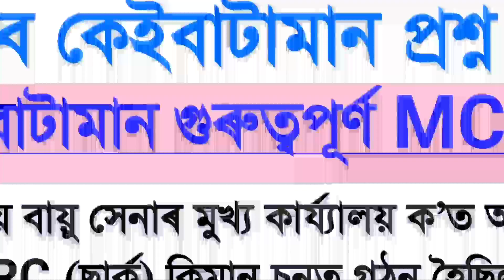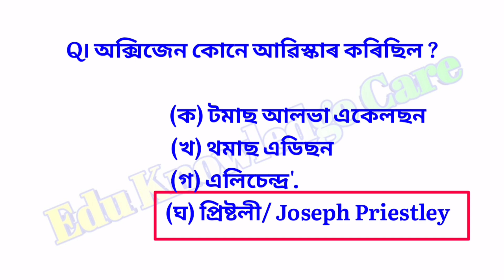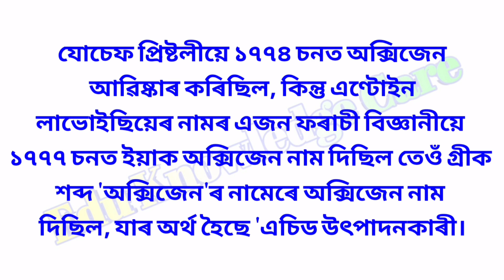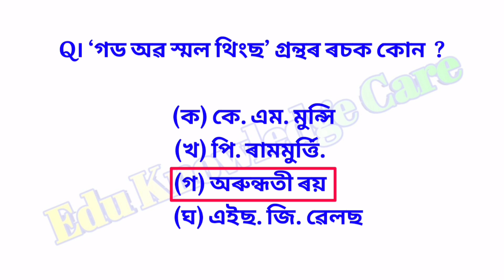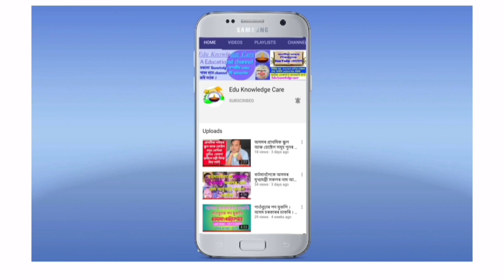Gk For Assam Forest Job | Gk For Assam Forest Recruitment | Important GK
নমস্কাৰ বন্ধুসকল 🙏🏻

 সকলো ধৰণৰ Competitive exam ৰ বাবে সহায় হোৱাকৈ আমি আপোনালোকৰ বাবে তলৰ কিতাপ সমূহ বাচনি কৰিছোঁ । আপোনালোকে link বোৰত  click কৰি কিতাপ সমূহ কিনিব পাৰে-

📚Assam GK book for competitive exams
📚Assam GK book for APSC & other state level exams
📚Assam Police Constable Exam book 2021-22(Assamese medium)
📚Assam Police Sub-Inspector Guide book
📚Assam Police Constable AB, UB Exam book
📚Assam Agriculture exam book
📚Agricuture competitive exam book for UPSC..
📚 Assam Forest exam guide book
📚 Assam PNRD exam guide book
📚 Assam Year book (Assamese)
📚 Assam Year book (English)
📚 A History of Assam
📚 Assam History